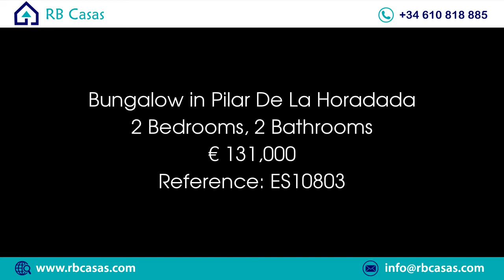Bungalow in Pilar De La Horadada Price 131000 Ref ES10803